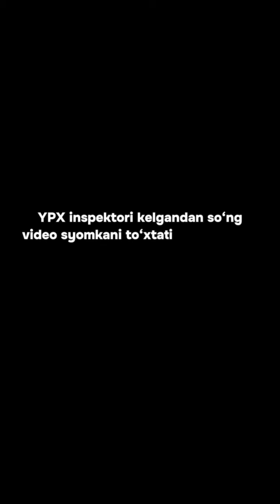Otverka sovuq qurolga kiradimi ? Qashqadaryo.. Qarshi shahrida bo'gan holat !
🔱𝘽𝙞𝙯𝙣𝙞𝙣𝙜 𝙠𝙖𝙣𝙖𝙡𝙙𝙖 🔱
🔐𝙌𝙤𝙞𝙙𝙖𝙡𝙖𝙧🔏
📝𝙝𝙖𝙮𝙙𝙤𝙫𝙘𝙝𝙞𝙡𝙖𝙧 𝙪𝙘𝙝𝙪𝙣 𝙭𝙪𝙦𝙪𝙦𝙞𝙮 𝙩𝙪𝙨𝙝𝙪𝙣𝙘𝙝𝙖
kanalining rasmiy YouTube  kanali.💻 𝘼𝙇𝙄𝙎𝙃𝙀𝙍𝙊𝙑 𝙍𝙐𝙎𝙏𝘼𝙈